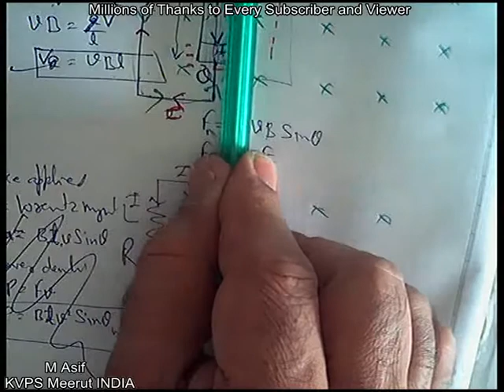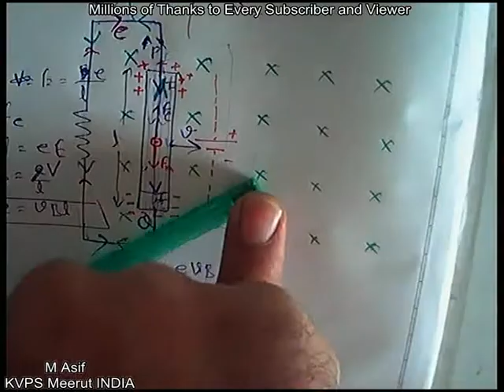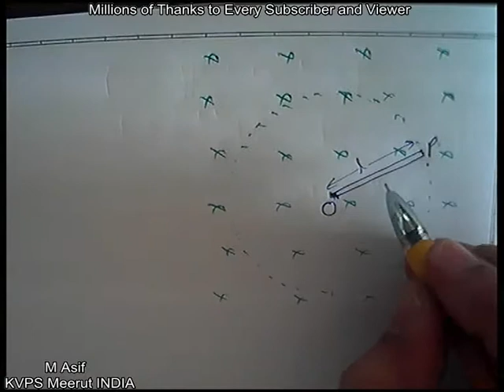Emf induced in a rotating rod